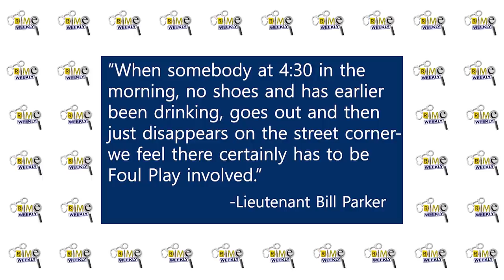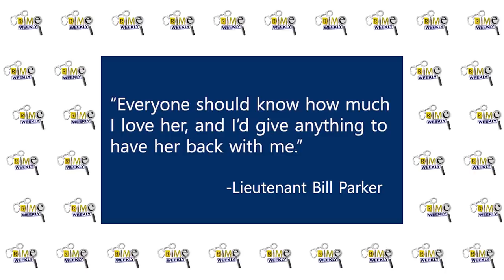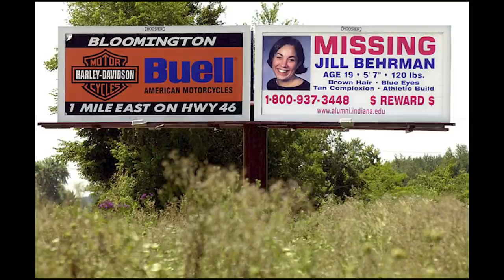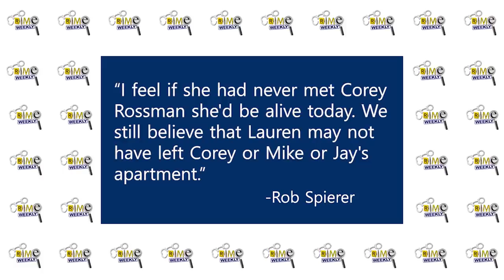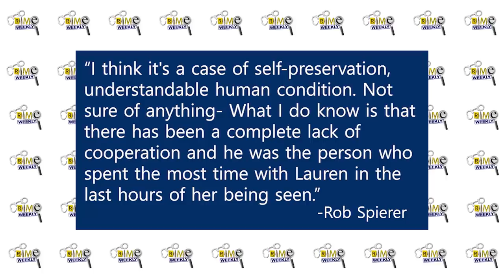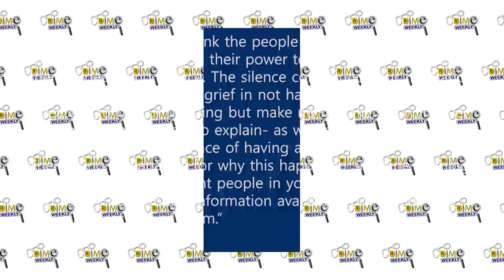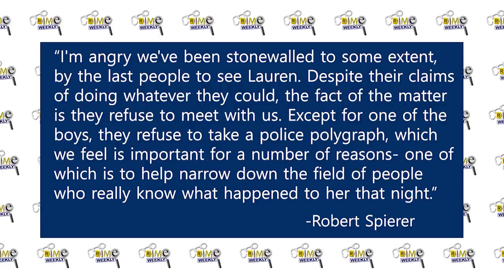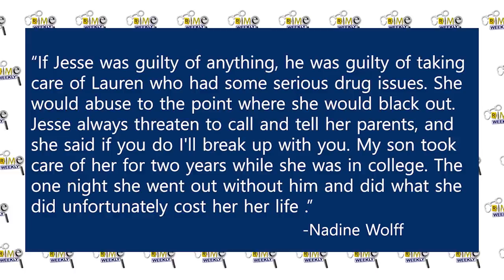Disappearance at Indiana University: Lauren Spierer (Part 2)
“It is shocking that someone so loved could vanish without a trace, but entirely possible. It did happen and ten years later I still struggle. The space that once held hopes and dreams for Lauren will never heal. It is replaced by an ache fueled by the not knowing”. Those were the words Charlene Spierer wrote on the ten year anniversary of the disappearance of her daughter Lauren. When Lauren’s parents dropped their daughter off at Indiana University in the Fall 2009 for the start of her freshman semester, they had felt she would be safe to learn and grow and then she would come back home, ready for the next chapter in her life. But Lauren never came back home, and to this day, ten years later, no one has any idea where Lauren Spierer is, but her parents and many others believe that there is someone, or more than one someone, who does know more than they’re saying, and who could help bring the Spierer family some closure.